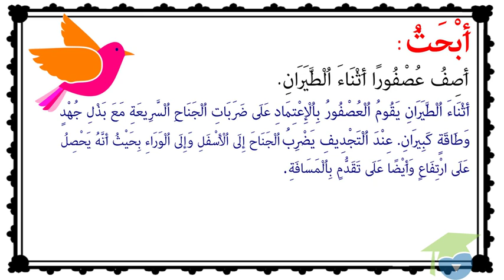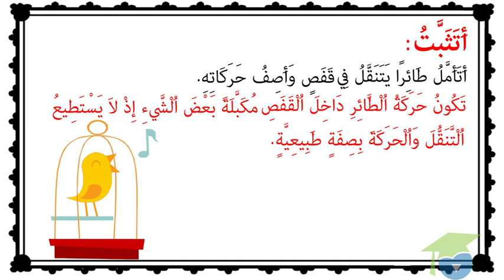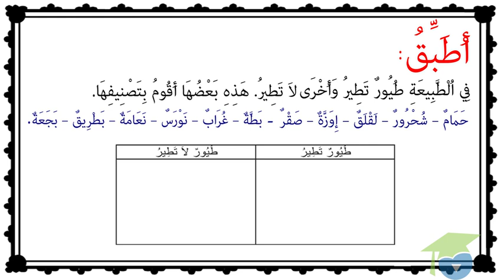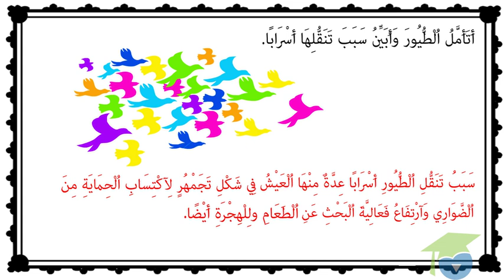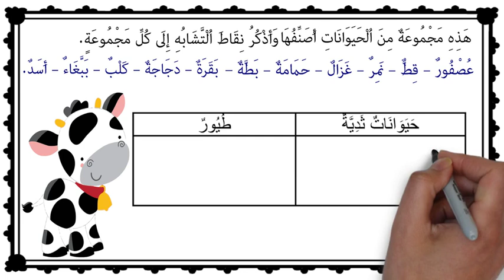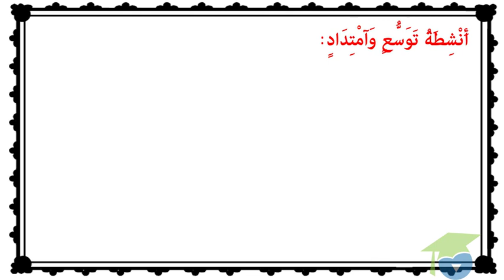التنقل في الجو